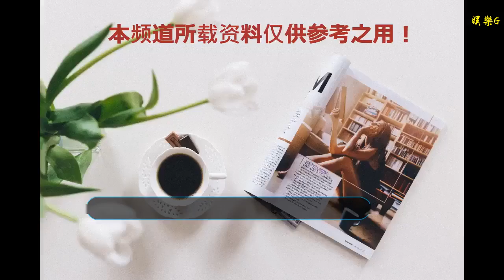誰才是最強職業！騰訊回合制大作八大職業對比！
谢谢！

    由擎天柱公司研發，騰訊公司運營的大型回合制網游《靈山奇緣》，于12月正式開啟了公測，吸引了大量玩家。盡管游戲已經運營了近兩年的時間，但隨著版本的變化，許多新手對這款游戲的了解并不多，尤其是對多樣化門派不知道如何選擇，這里就來給新手詳細介紹一下《靈山奇緣》中的門派。
    1、花果山
    花果山是最強的物體單體輸出職業。喜歡高爆發斬殺對手的新手們應該會這個職業比較看重，花果山的加點也比較簡單，5力或者4力1敏均可，專屬魂印太上忘情也比較好用。不過，既然選擇了花果山這一職業，隊友們對你的要求也是很高的，要是輸出打不上去就很尷尬了，不容易找到隊伍，所以需要一定的氪金才能打出讓人滿意的輸出。
    2、云夢澤
    被大家稱為狐貍的云夢澤，是一個主打混亂系控制的職業，在各種PVE活動中都比較搶手，因為狐貍的控制技能在很多情況下都十分有用。PVP時，狐貍在一些隊伍中也很好搭配，加點可以直接加5敏或者4敏1體。因為狐貍控制技能的強大，所以只要是狐貍職業，都很好找到隊伍，不氪金或者輕微氪金都能夠玩的很舒服。
    3、天策府
    天策有一段時間很尷尬，不過目前來說表現還算不錯。天策可以走物理輸出路線，也可以走半肉半輸出的路線，輸出能力也算不錯，而且天策在PVP中非常亮眼，對隊友的保護和加成很到位。不過呢，要玩好天策需要一定的氪金量，不太適合新手使用。
    4、凌煙閣
    凌煙閣是一個助力奶媽職業，也是回合制游戲中必不可少的一個角色。凌煙閣的治療能力很強，到后期搭配魂印有了毒奶技能，還能夠變為輸出。“奶媽”在網游中一般都不缺隊伍，《靈山奇緣》也不例外，可以很方便地找到隊伍參加各種活動，日常玩玩幾乎不需要氪金。加點方面，4靈1敏，或者3靈1體1敏均可，靈力可增加治療量，速度對于奶媽來說也十分重要。
    5、龍宮
    龍宮是非常強力的法術群攻職業，因為群體輸出能力很強，所以在鎮魂等各種活動中都是熱門職業，尤其到了后期，那傷害量真的非常夸張，可以看出《靈山奇緣》對于這個職業的青睞。加點方面，龍宮只需要打出輸出就好，5靈是最主流的加法。不過，和花果山職業一樣，要打出合格的輸出，氪金也是必不可少的。
    6、靈山
    靈山這個職業的定位比較奇怪，什么都會一點，能加血、能輸出能輔助，可謂是萬金油職業，不過治療量和正牌奶媽凌煙閣相比要差上一些，和主力輸出職業相比輸出能力也弱上不少。總體來說，靈山也具有自己的特色，但是不太適合新手，尤其在PVP中治療量不太夠用，但在PVE活動中是足以應對各種場面的。
    7、白骨洞
    白骨洞屬于封系的控制類職業，這個職業要養成可并不容易，需要大量氪金才能打造出一個強力的白骨，在PVP中非常強大。所以呢，如果新手想要主玩PVP也舍得花錢，那么可以下定決心連一個白骨，或者有強力朋友帶也行，否則白骨單練的話升級比較慢，因為傷害不夠高。
    8、地府
    地府也是一個可肉可輸出的靈活職業，真實傷害是地府的特色，而且很氣血有關，所以全體的地府也能打出不錯的輸出，比較適合新手使用，不怎么需要氪金，玩起來也比加平順，加點方面看自己想走的路線來定。當然，地府有一個缺點就是沒有解封技能，在PVP比較吃虧。